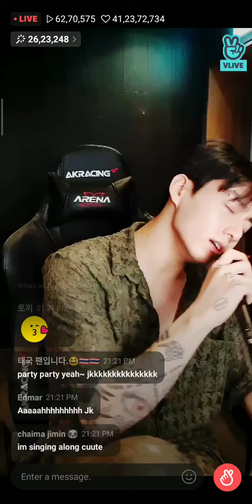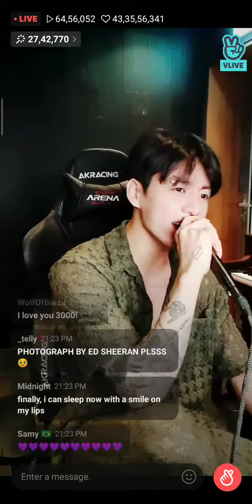Mini concert of JK🐰😍!!